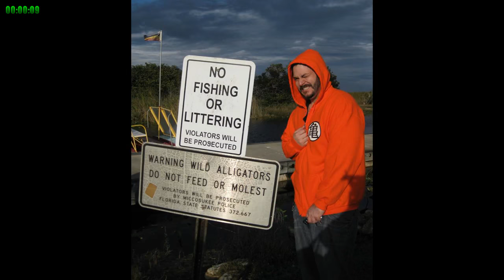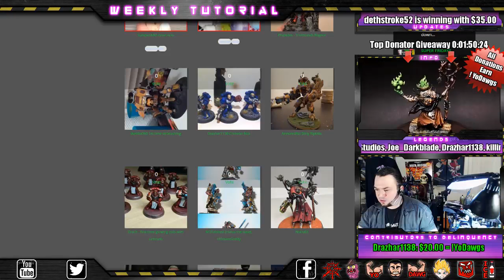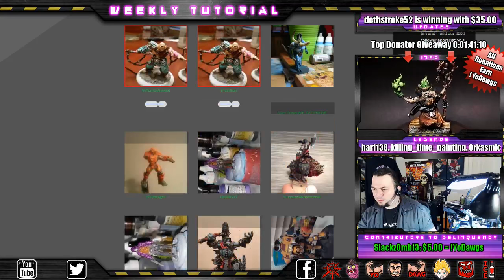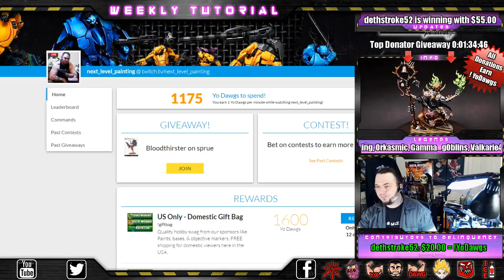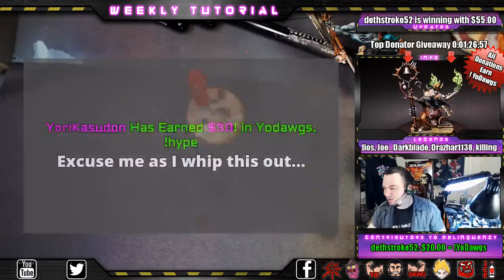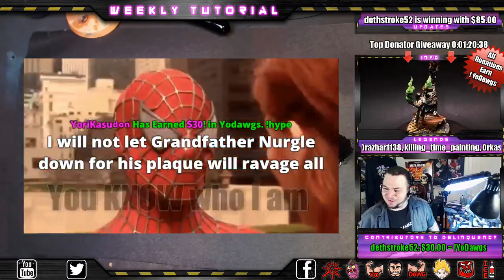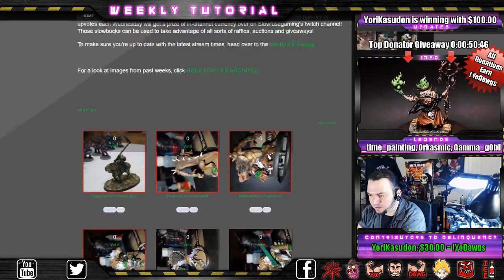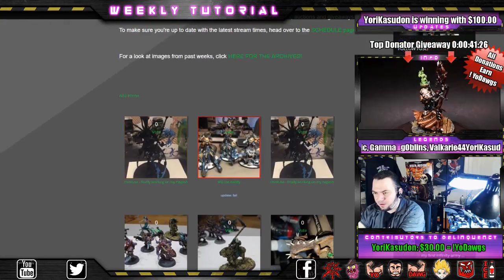How To Paint Metallic Cross fade Effects - Age of Sigmar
We Focus on Warhammer 40k & Infinity as well as Vallejo

Catch me LIVE on Twitch on Tuesdays at 5pm PST & Fridays at 3:30pm PST

Bringing Hobby Back